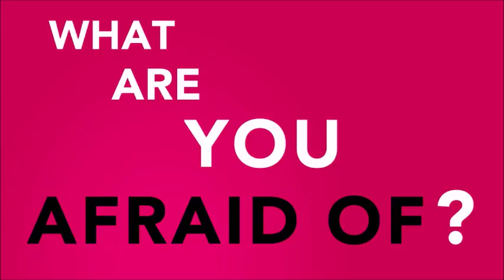The Bold Type Buzz video compilation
All the clips posted on Facebook titled "The Bold Type Buzz"